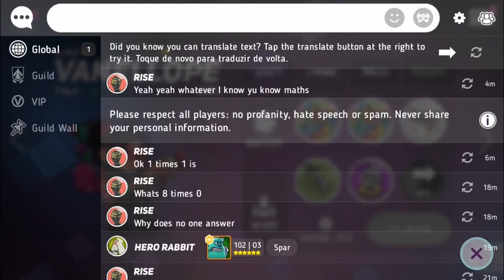DISNEY HEROES BATTLE MODE Gameplay Walkthrough Part 4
Disney Heroes: Battle Mode by PerBlue Entertainment, Inc